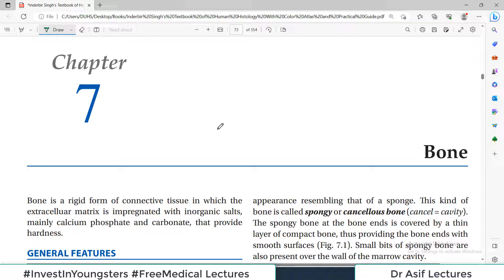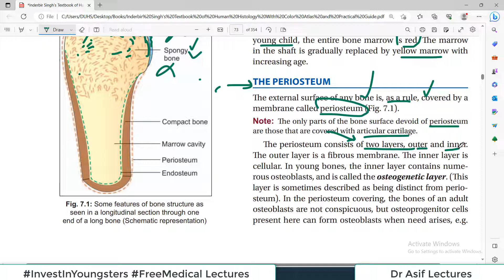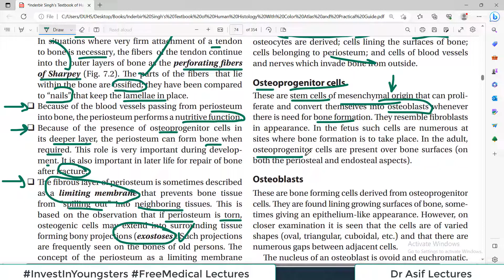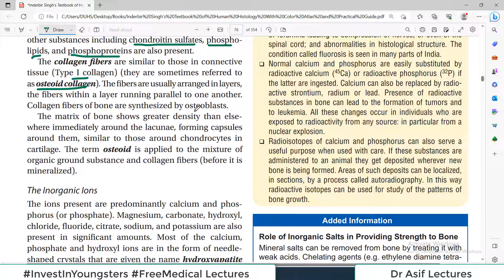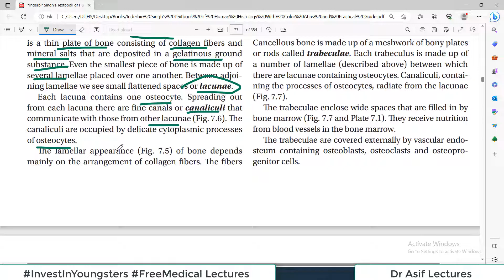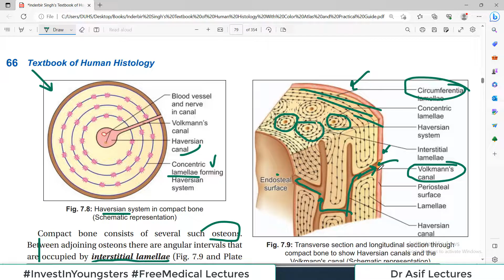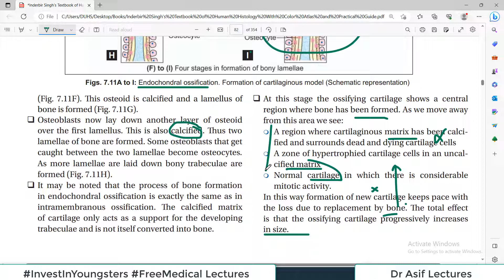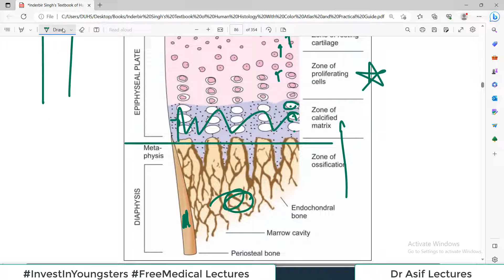Chp7 Histology Inder Bir Singh | BONE Histology | Dr Asif Lectures